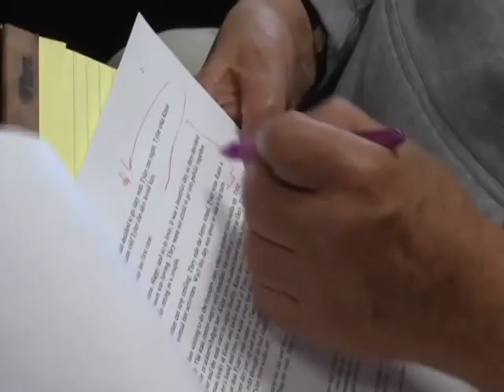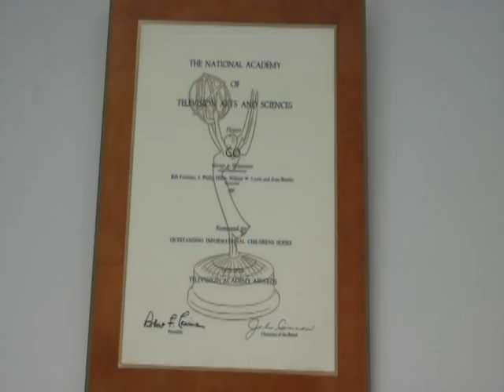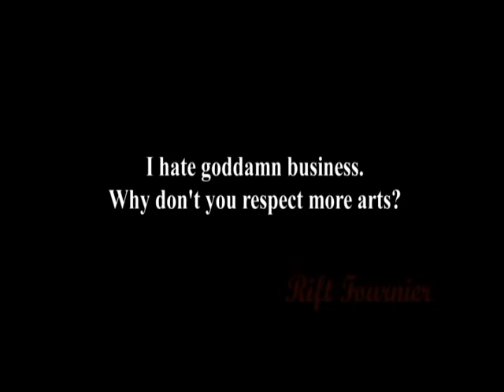Rift Fournier Interview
Interview with Rift Fournier in 2009.